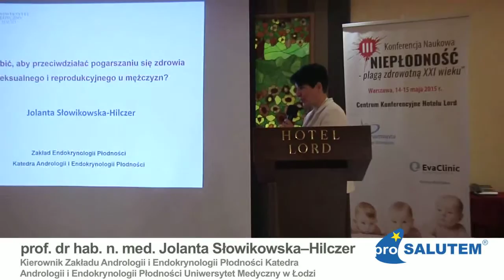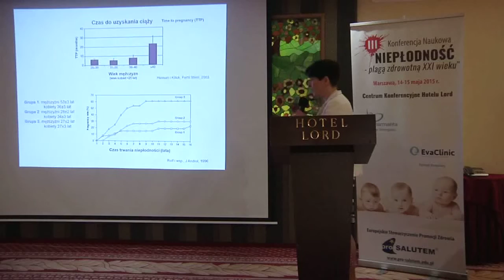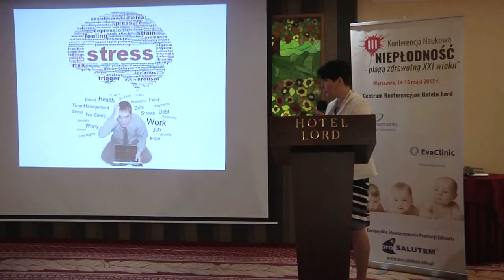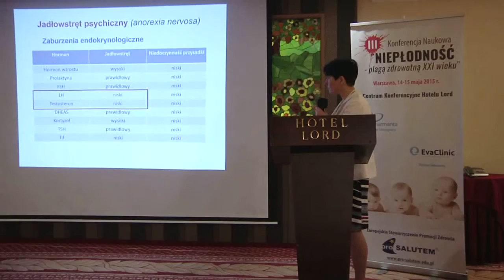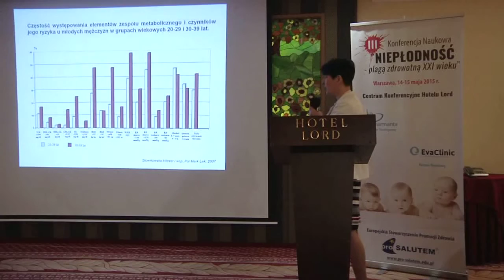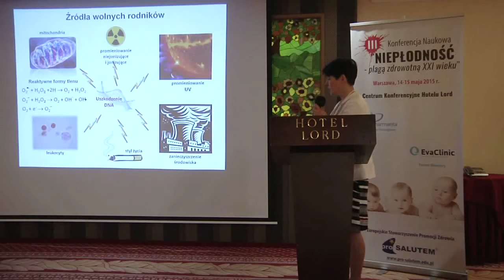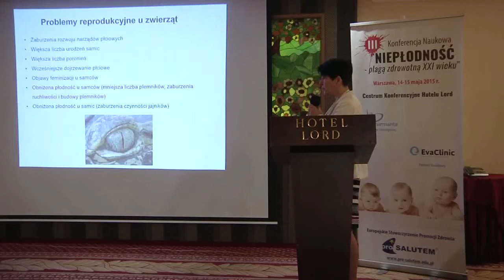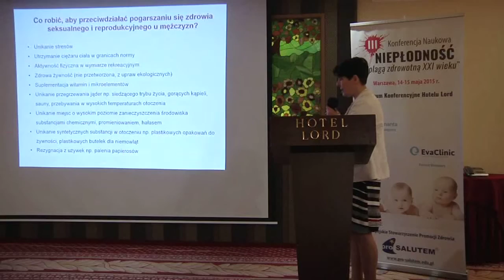Co robić aby przeciwdziałać pogarszaniu się zdrowia seksualnego i reprodukcyjnego u mężczyzn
Co robić aby przeciwdziałać pogarszaniu się zdrowia seksualnego i reprodukcyjnego u mężczyzn - prof. dr hab. n. med. Jolanta Słowikowska–Hilczer - III Konferencja Naukowa „Niepłodność – plagą zdrowotną XXI w.”, Warszawa, 14-15 maja 2015 r. – Centrum Konferencyjne Hotelu Lord